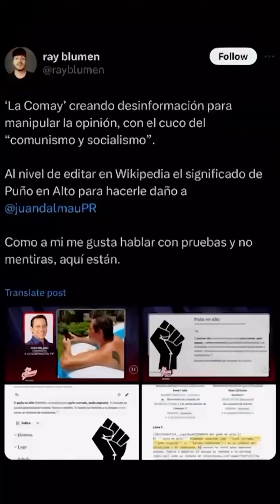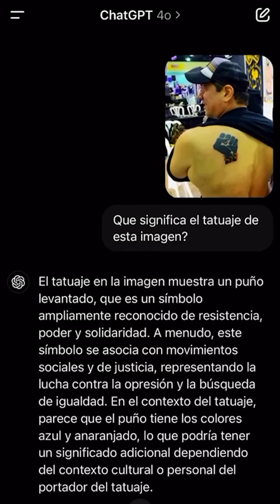PUERTO RICO: algunas personalidades manipulan la información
🚨 Habla con tu familia y amigos sobre cómo algunas personalidades manipulan la información. Nuestro respeto a Joshua Castro y su medio por proteger nuestra democracia 🇵🇷

¿Tienes familiares que ve el programa?